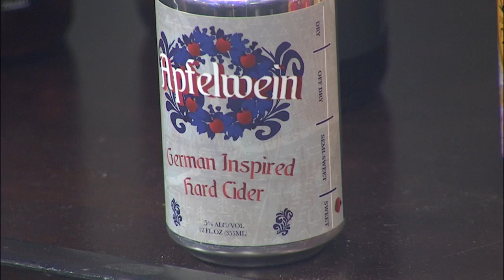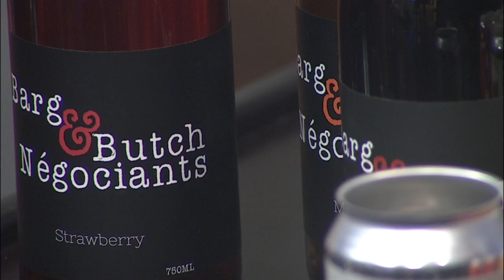Celebrate autumn with Herbstfest